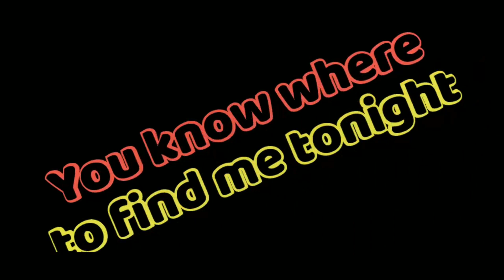KELEPON (x-tradisi channel)